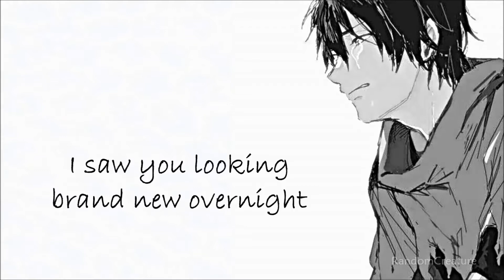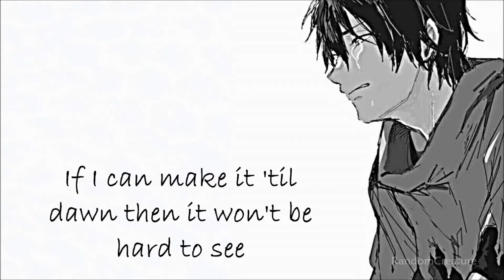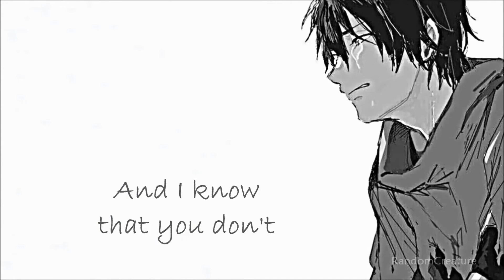❂ Daycore ➝ Lie to Me (Lyrics)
This is my first ever nightcore video. I hope you'll like it :)